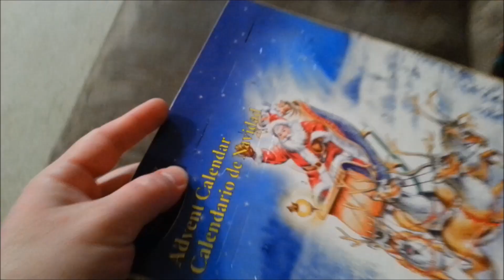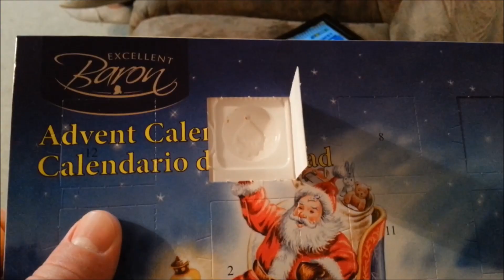Mailing a Letter to Santa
After the Polar Express reading, the boys wrote letters to Santa